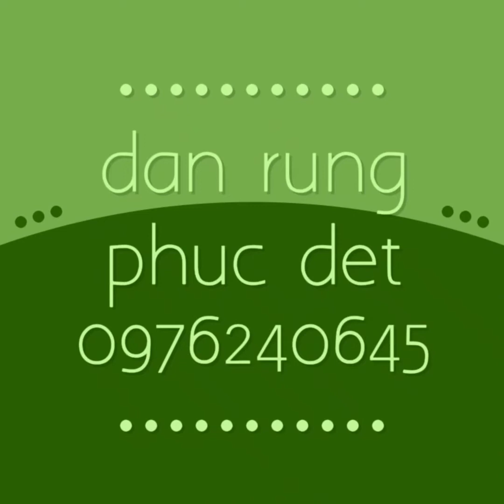Tổ ông khũng nhất miền nam bộ, tap 2 phúc đẹt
A e xem vui ve, video hih anh chua dc hoan chih mong
 a e thong cam, cho binh luan gop y,hua hen se co vi deo hay nhat